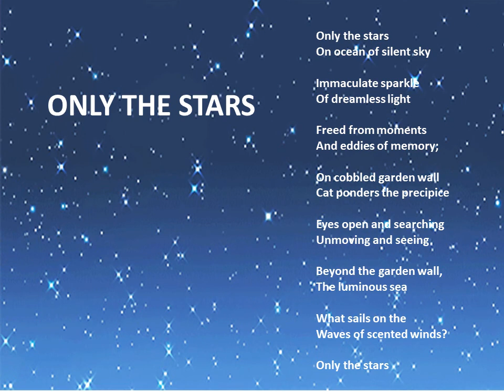Only the Stars